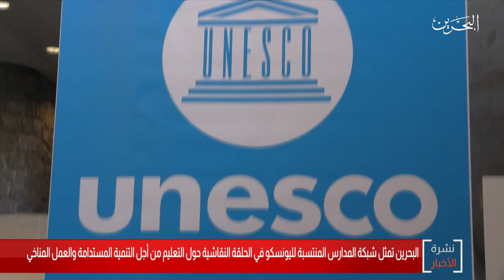البحرين مركز الأخبار : البحرين تمثل شبكة المدارس المنتسبة لليونسكو في الحلقة النقاشية حول التعليم